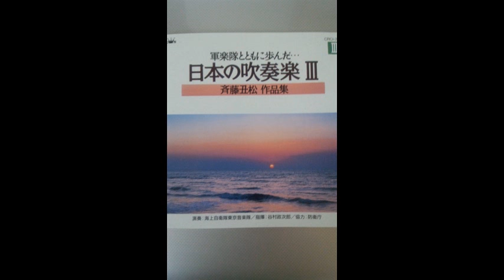行進曲「軍艦旗」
斉藤丑松作曲
軍艦旗制定５０周年を記念してつくられた、佐々木信綱作詞、瀬戸口藤吉作曲の「軍艦旗の歌」をトリオに入れた行進曲。

演奏：海上自衛隊東京音楽隊
指揮：谷村政次郎